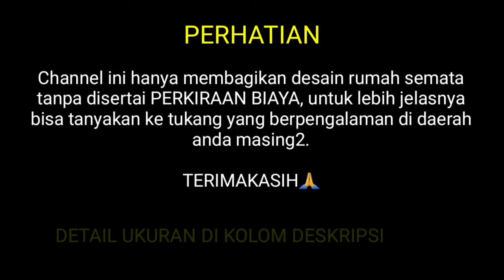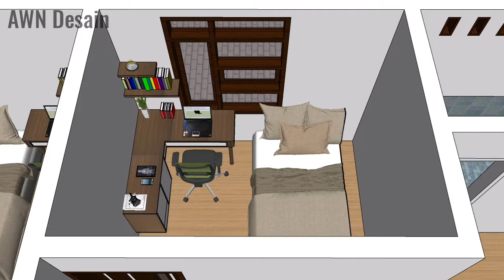Rumah Sederhana 8x9 Meter Cocok Di Pedesaan || 3 Kamar Tidur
House design - Home design - House plan - Home plan

Desain Rumah Minimalis 8x9 Meter ini dilengkapi dengan:

• Teras depan (300 × 300)
• Kamar 1 (300 × 300)
• Kamar 2 (300 × 300)
• Kamar 3 (300 × 250)
• Ruang tamu (300 × 280)
• Ruang keluarga (300 × 270)
• Ruang makan
• Dapur (200 × 350)

Semoga video ini bermanfaat dan dapat menginspirasi untuk teman-teman semuanya.

Jangan lupa untuk terus dukung channel ini dengan cara LIKE - SUBSCRIBE - KOMEN - dan SHARE video ini ke teman yang lain, supaya saya lebih bersemangat lagi untuk memberikan sebuah referensi desain rumah untuk teman2 semuanya, TERIMAKASIH🙏